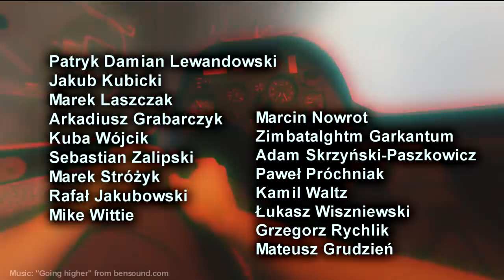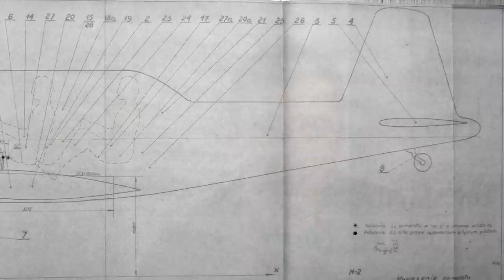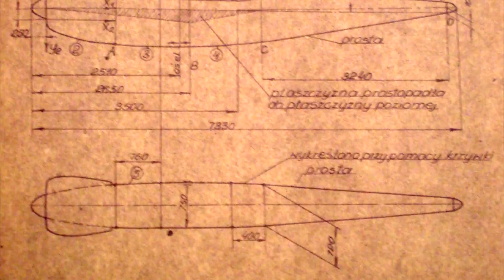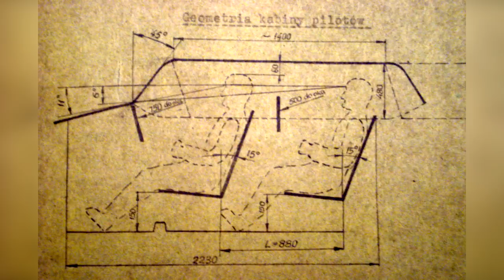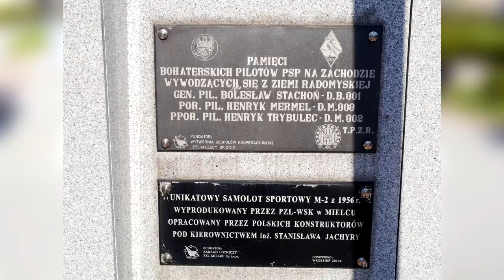PZL M-2 M2 - samolot z Radomyśla Wielkiego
Historia PZL M-2 - zaprojektowanego w Mielcu samolotu, znanego obecnie z pomnika w Radomyślu Wielkim.